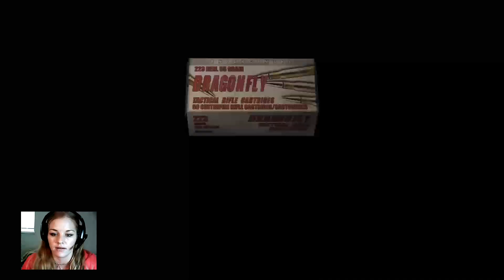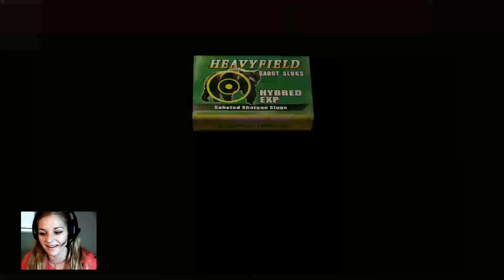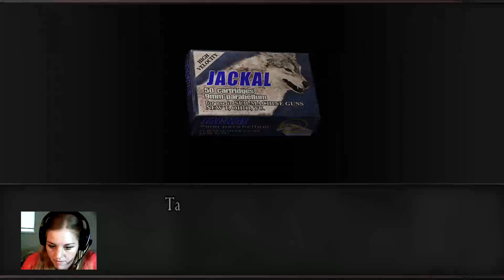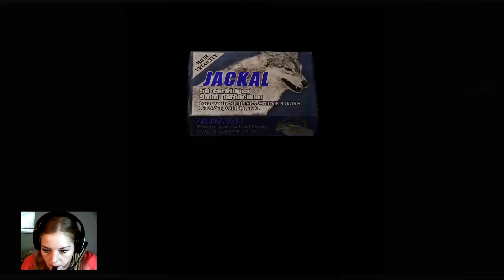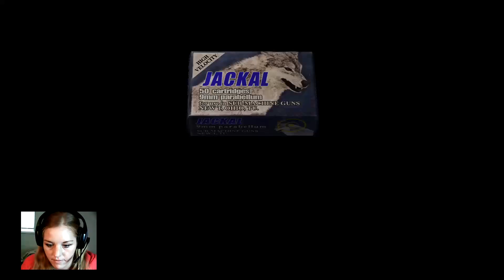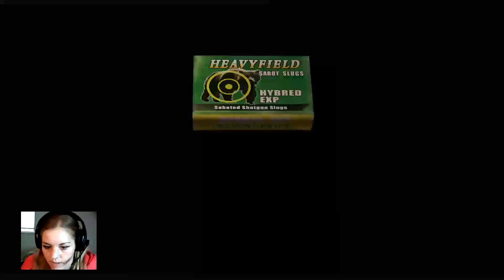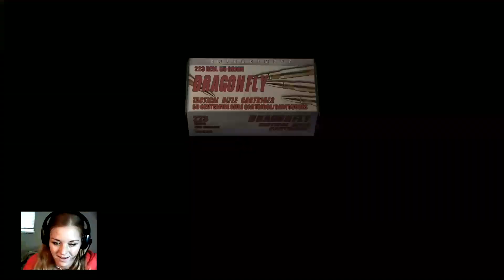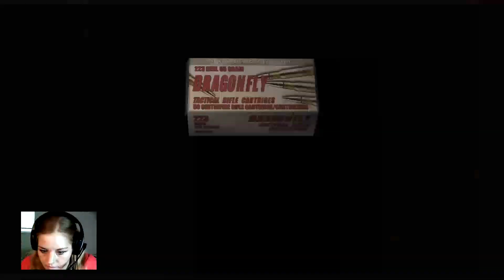Resident Evil 4 Playthrough PART 4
We play as Leon Kennedy, who is venturing out on behalf of the President to find his daughter, Ashley Graham, but what we find is far more disturbing than we could've imagined...